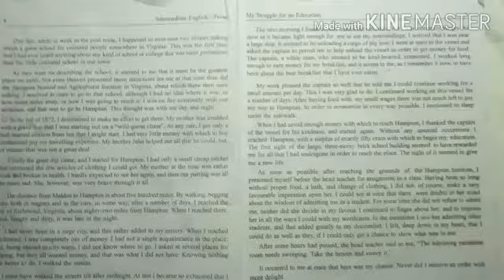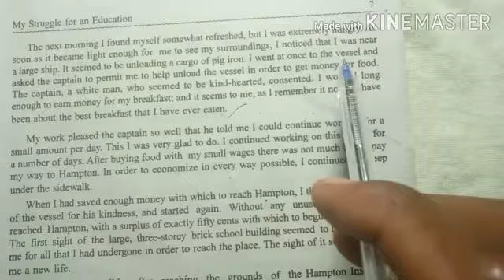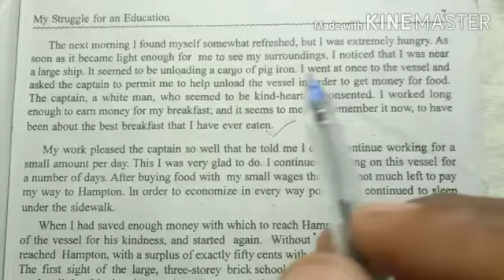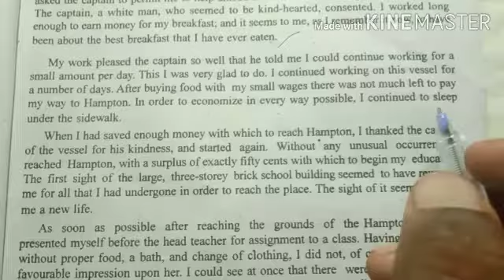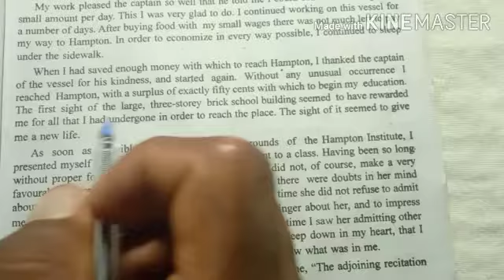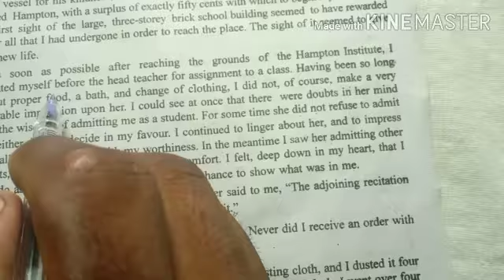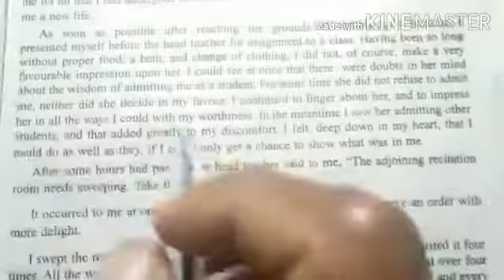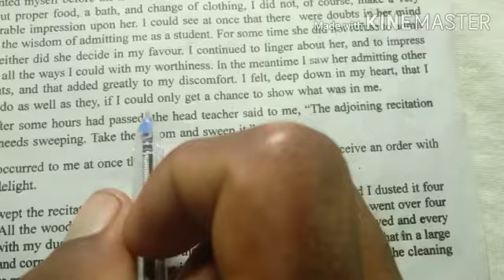Prose , lesson-1 (My Struggle for an Education) for class-11 ...part - 2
This lesson has also part- 3 .